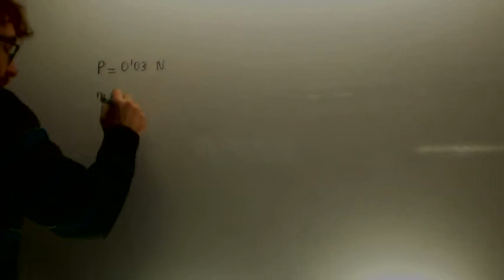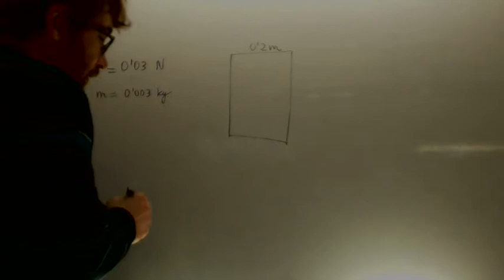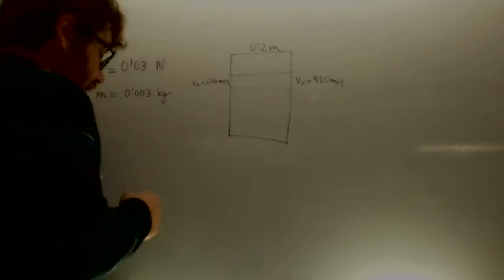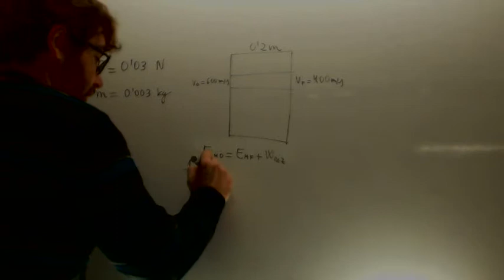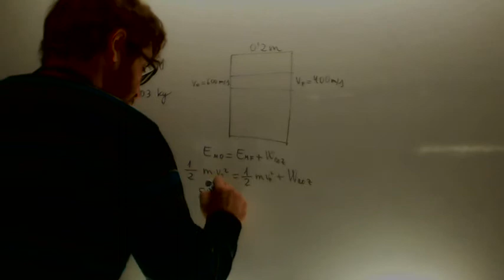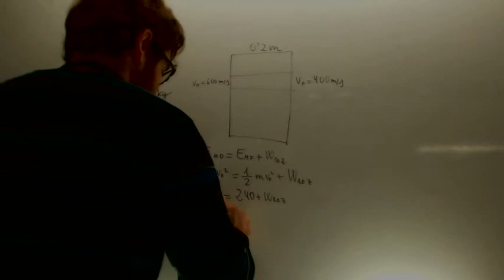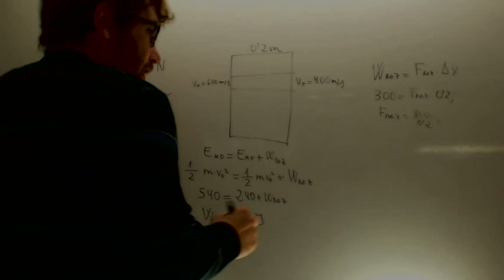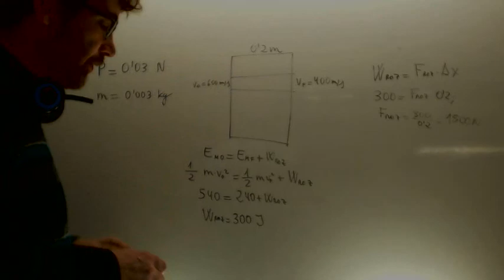Un proyectil atraviesa una pared Fuerza de rozamiento Fisica 4º ESO Academia Usero Estepona